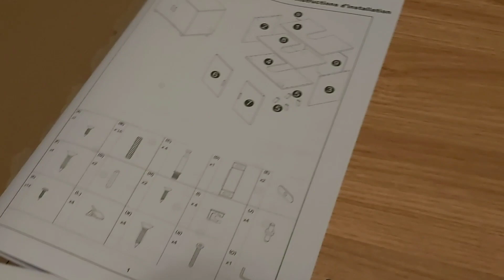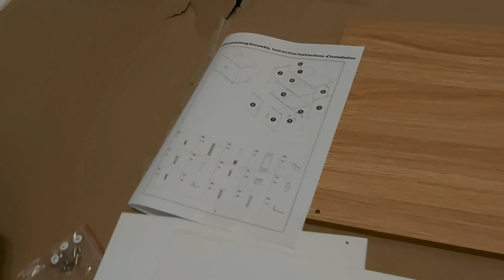3. Day in my new apartment (afternoon 2)